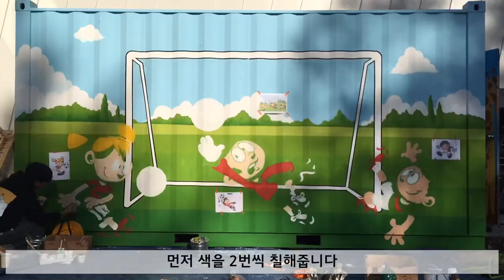페인트가 어는날씨에 야외벽화하기! [Painting murals in winter!]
페인트는 영하5도에 언다던데... 추운날씨에 야외벽화는 그만하고싶어요..

벽화문의는 네이버 검색창에 '뮤럴라이프' 검색해주세요